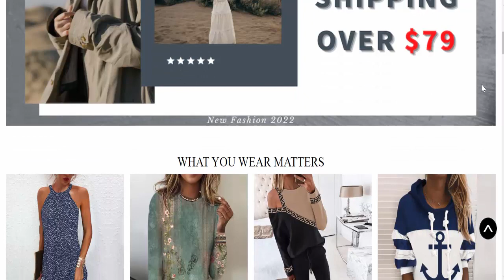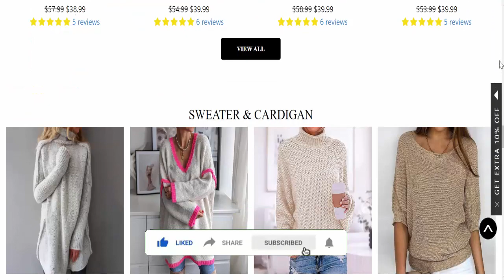Hlelu Reviews (Jan 2023) [ with 100% Proof ] ⚠️SCAM or LEGIT ?⚠️😲 Hlelu.com Reviews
Do you want to know about Hlelu Reviews? Watch this video till end because in this video you will get to know about the legitimacy of the website.

Product Review